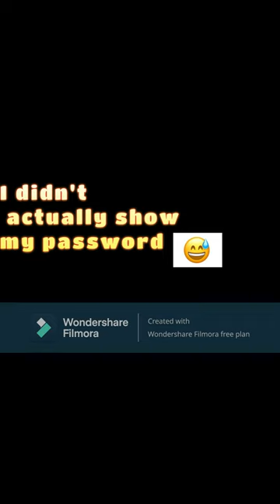I have a confession to make...